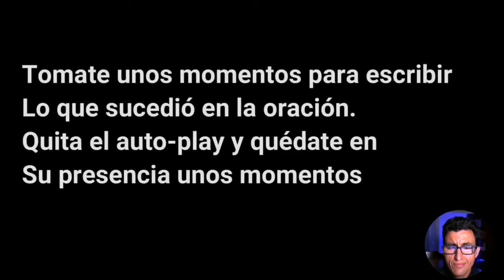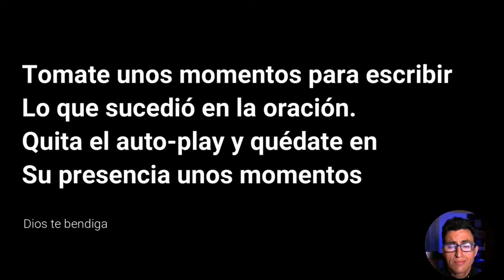Examen del Día para Dormir: Las Cosas Pequeñas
En este examen ignaciano revisaremos el día anterior para ver los lugares en los que hemos encontrado a Dios y dónde Dios nos ha encontrado.